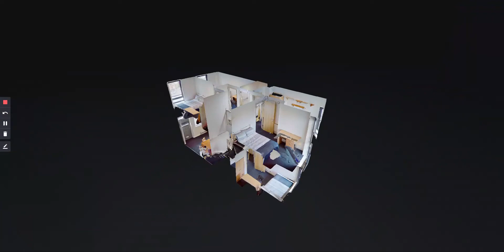166 Mansfield Road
Split over two floors this five bedroom apartment is modern and contemporary and is located within minutes of NTU. The property features a good size lounge, separate kitchen and one bedroom on the ground floor, and four bedrooms on the first floor. There is one shower with WC and an additional separate WC. The complex benefits from the added security of 24hr CCTV cameras.